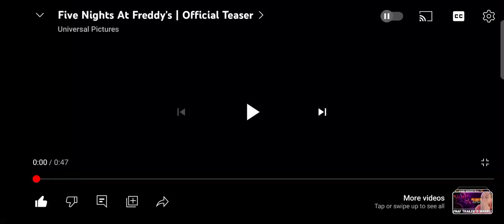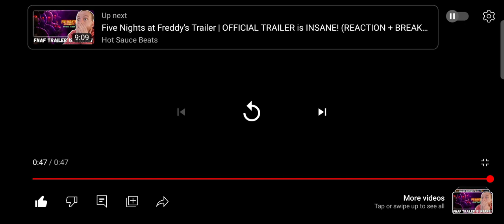five nights at Freddy's movie trailer reaction